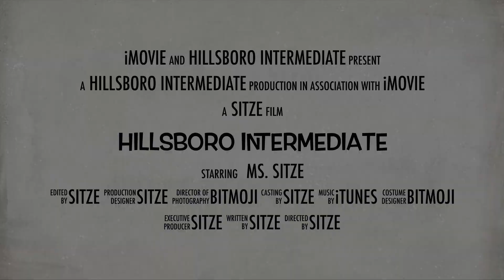Memory Book Assignment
This video is about Memory Book Assignment